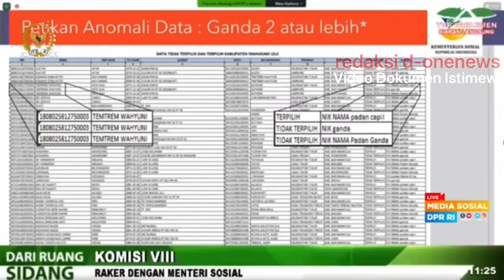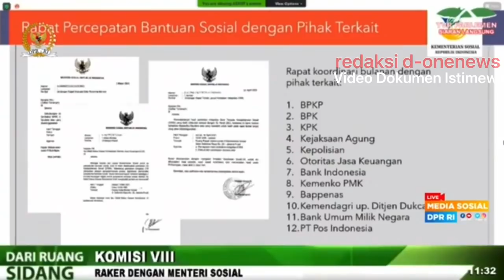Kerja Mensos Risma Dapat Apresiasi Dari Komisi VIII DPR RI